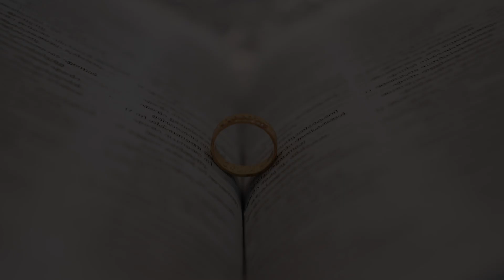Wedding Story Of Jestin & Neethu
Capture Cafe Wedding Company